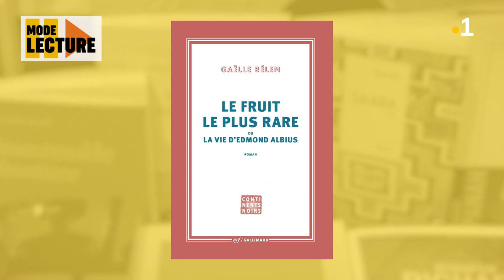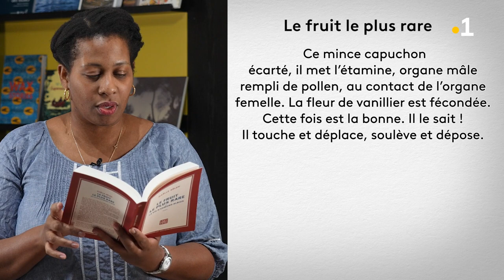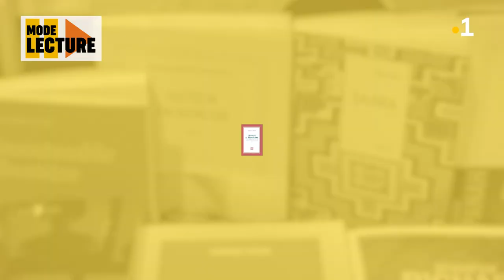Mode Lecture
Retrouvez et notre libraire des Outre-mer Agnès Cornélie dans « Mode lecture » ! Dans ce numéro, elle nous parle du deuxième roman de l’autrice réunionnaise Gaëlle Bélem « Le fruit le plus rare ou la vie d’Edmond Albius ».

Chaîne officielle de  @outremerla1ere

Ici, vous trouverez vos documentaires préférés !